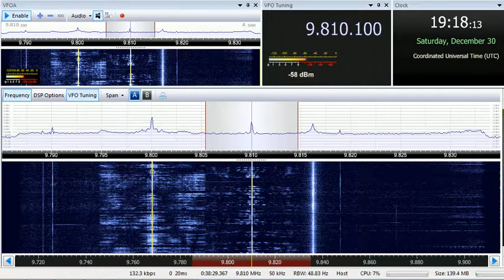30 12 2017 KNLS New Life Station Madagascar World Voice in Russian to EaEu 1916 on 9810 Mahajanga#2